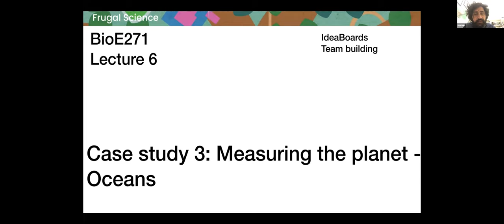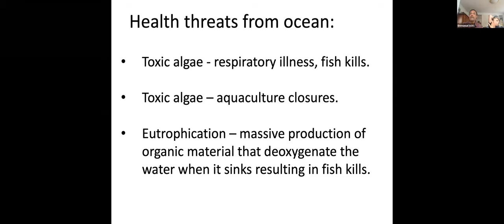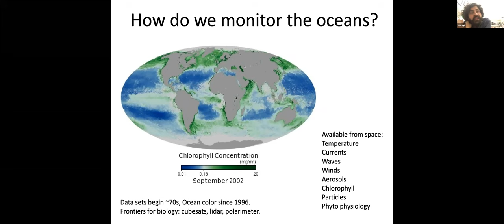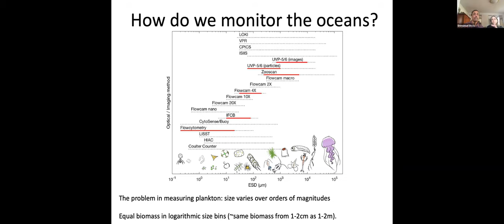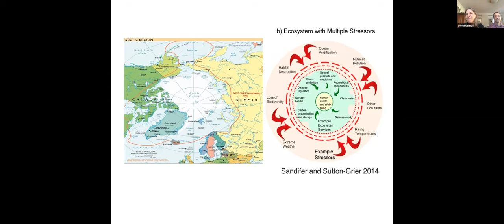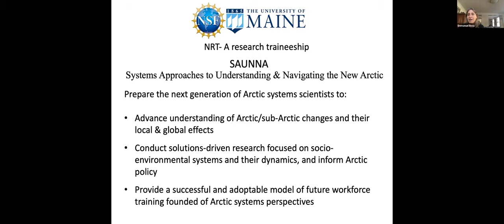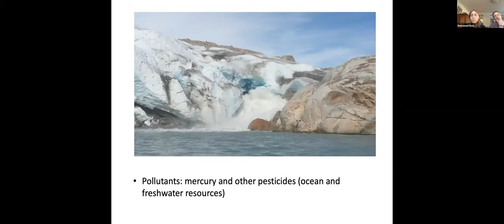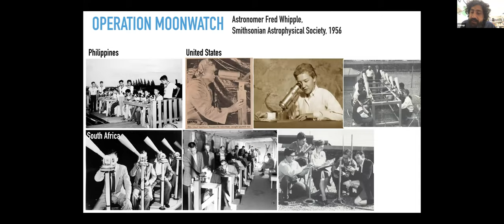Frugal Science BIOE271 Lecture 6: Measurements at Ocean Scale